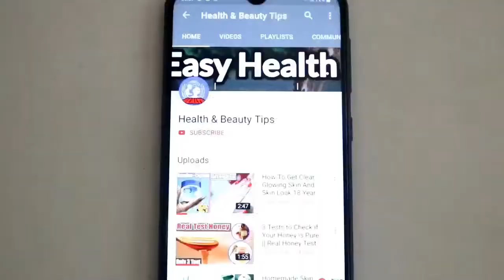Get Anti Again Glowing and Sportless Skin at Home || Health and Beauty Tips